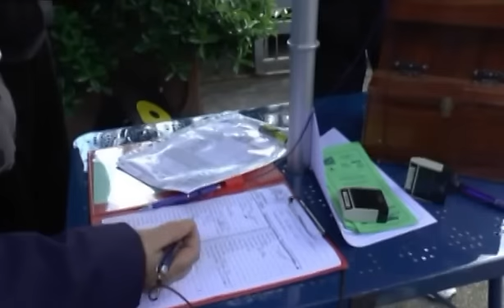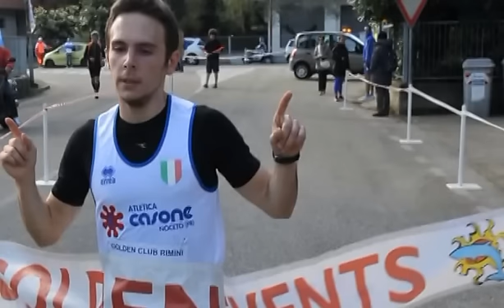Correre insieme Golden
Trasmissione a cura di Luciano Draghi in onda su Rete8 Vga TeleRimini. Musica usata coperta da copyright.